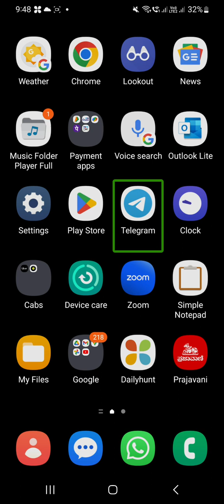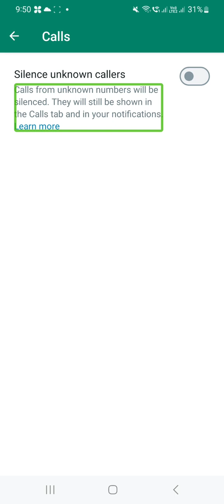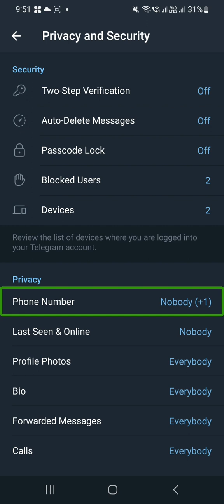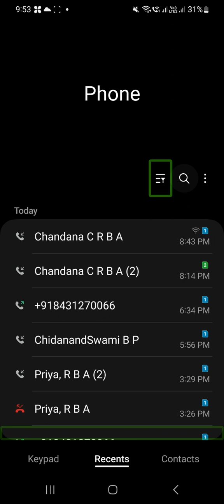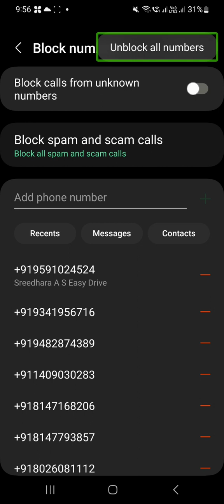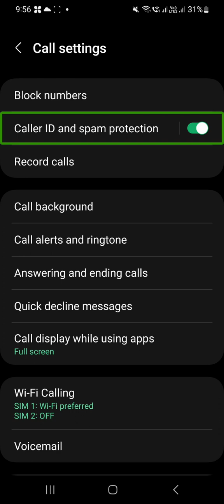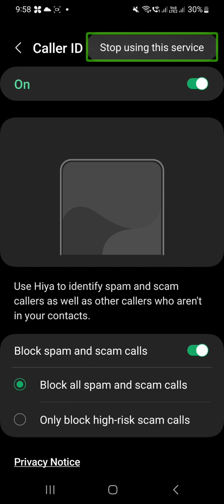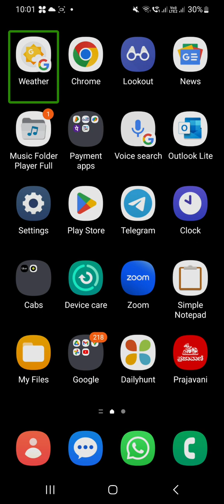How to Prevent Ourselves From Spam and Scam Calls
in this Vedio Aravind will show us how to prevent ourselves from spam and scam calls by making  some important settings.